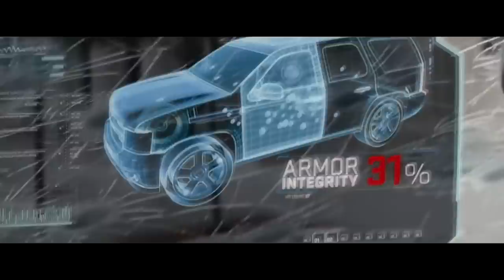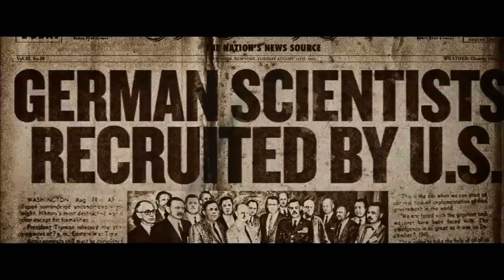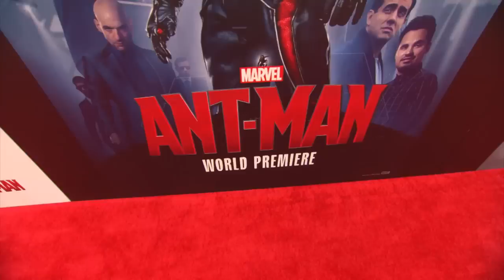MCU Rétrospective : Phase 2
Suite de la rétrospective des 22 films du Marvel Cinematic Universe! 📽 Cette vidéo ce concentre sur la phase 2 du MCU, elle concerne Iron Man 3, Thor le Monde des Ténèbres, Captain America le Soldat de l'Hiver, Les Gardiens de la Galaxie, Avengers l'ère d'Ultron, Ant-Man et Agent of Shield.

PS: Les vidéos sur la phase 3 n'a toujours pas de date compte tenu de la quantité de travail qu'elle représente.

▬▬▬▬▬「Les réseaux de Maxime (Fleepyz)」▬▬▬▬▬

▬▬▬▬▬「Les réseaux de Karim (Plasmouu)」▬▬▬▬▬

▬▬▬▬▬「CRÉDITS」▬▬▬▬▬

🎙 Présentation: Maxime (Fleepyz)
🖋 Script: Maxime (Fleepyz)
📽 Réalisation: Maxime (Fleepyz)
🎞 Montage: Maxime (Fleepyz)
🖌 Miniature: Karim (Plasmouu)

▬▬▬▬▬「MUSIQUES」▬▬▬▬▬

Merci à Niall Stenson pour ses Cover!

•  Iron Man 3 - Theme on Guitar
•  Thor The Dark World - Theme on Guitar
•  Captain America Winter Soldier - Theme on Guitar
•  Guardians of the Galaxy - Theme on Guitar
•  Avengers Age of Ultron - Theme on Guitar
•  Ant-Man - Theme on Guitar
•  Avengers Endgame : Trailer - Theme on Guitar
•  Avengers Earths Mightiest Heroes - Theme on Guitar

• Iron Man 3 © Shane Black - Marvel Studio
• Thor le Monde des Ténèbres © Alan Taylor - Marvel Studio
• Captain America le Soldat de l'Hiver© Joe&Anthony Russo - Marvel Studio
• Les Gardiens de la Galaxie ©  James Gunn - Marvel Studio
• Avengers l'ère d'Ultron © Joss Whedon - Marvel Studio
• Captain America - the First Avengers © Joe Johnston - Marvel Studio